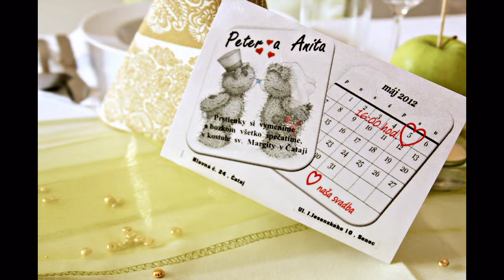Wedding Anita & Peter 5.5.2012 - obrad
Photos&Video by Chilli Photo